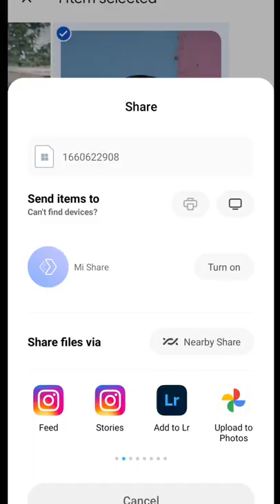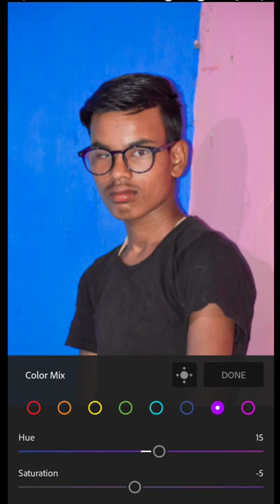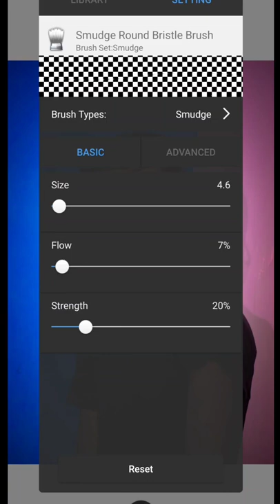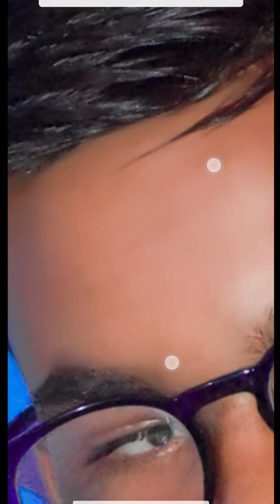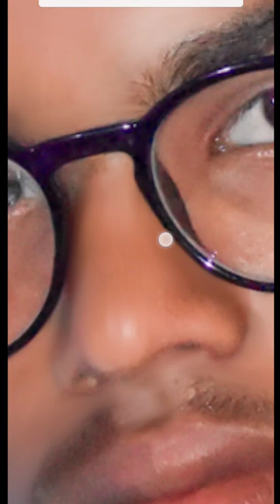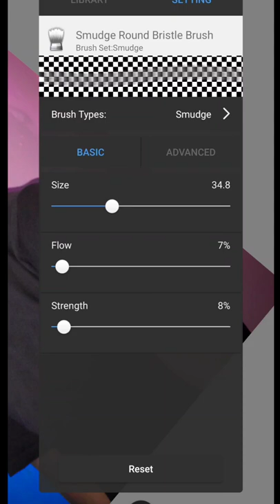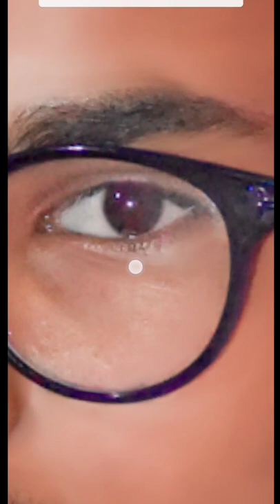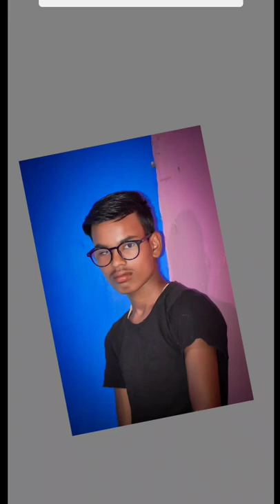Skin smooth editing tutorial in Lightroom & Autodesk sketchbook |. How to smooth & glow your face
Skin smooth editing tutorial in Autodesk sketchbook | How to smooth & glow your face

How to change your face